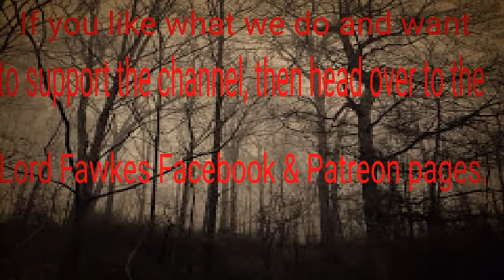Meditation #26 25/03/19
lordfawkes_yt

Peace